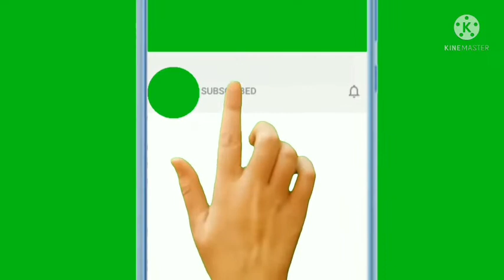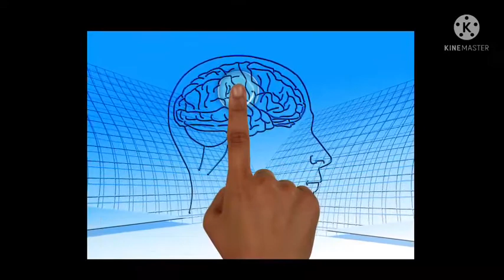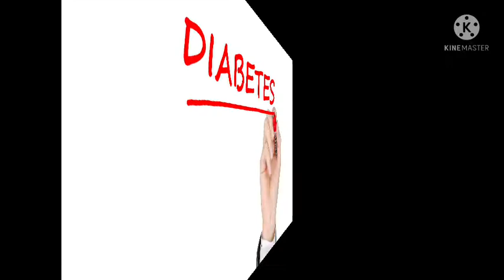அளவில்லா நன்மைகள் உடைய சீரகம் | Health Benefits of Cumin in Tamil | Little Plant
This video details about health benefits of cumin in Tamil.